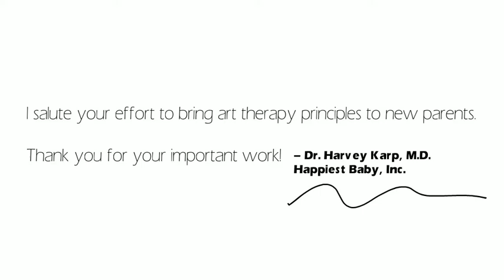A Parenting Book Like None Other (The Innovative Parent)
Praise for the "Innovative Parent: Raising Connected, Happy, Successful Kids through Art"! Find out what experts in parenting, creativity, and education are saying about this groundbreaking book.

About the book: How can art help parents temper storms of emotion, defuse sibling conflicts, get teeth brushed, and raise happy, successful kids? In "The Innovative Parent", Erica Curtis and Ping Ho let parents in on art therapy trade secrets to help children make sense of emotions; build connections with others; develop problem-solving skills; resolve day-to-day conflicts; process and retain information; confront fears and anxiety; and much more. These are complex tasks for something as seemingly simple as making art, yet therein lies the beauty of "The Innovative Parent": its down-to-earth approach is simple, doable, and fun.